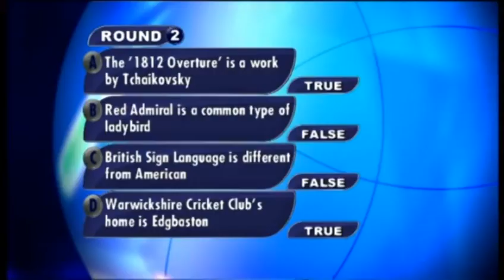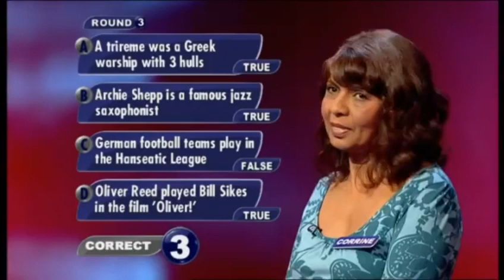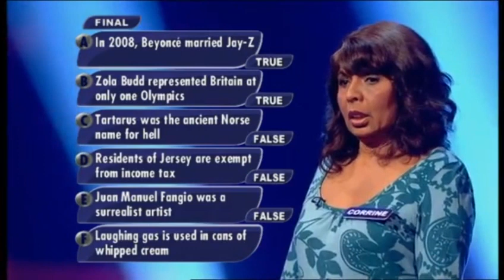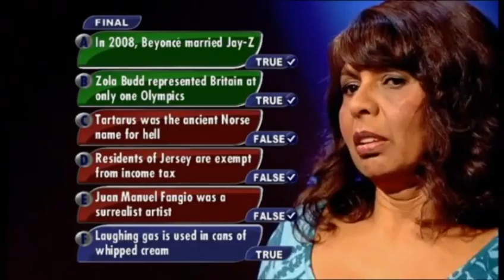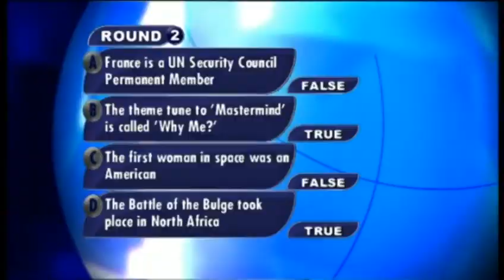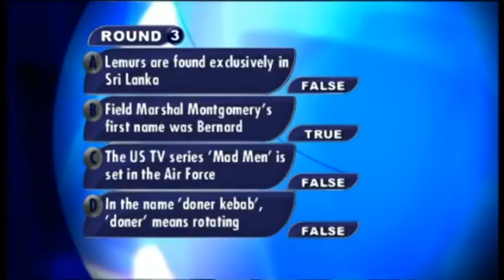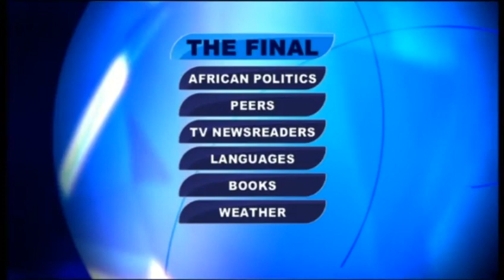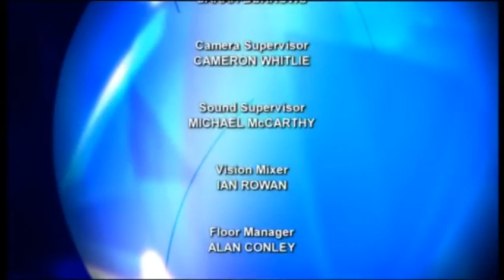Perfection - Wednesday 26th January 2011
Copyright: 12 Yard Productions for BBC Studios / ITV Studios